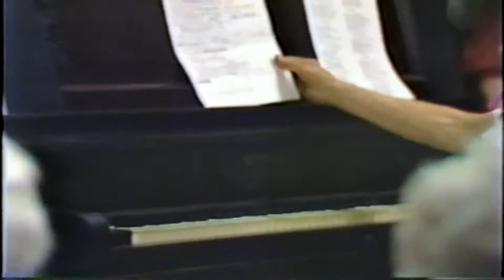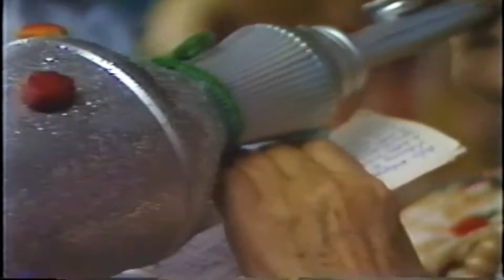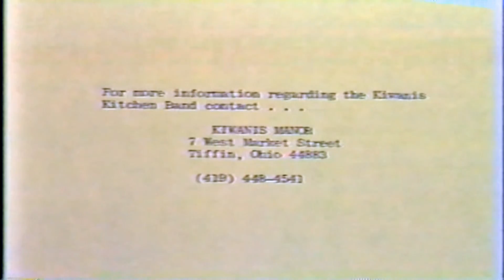Tiffin, Ohio, early 80's. Kiwanis Kitchen Band.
If your grandmother, great grandmother or someone you knew lived at Kiwanis Manor in 1983,  check this out.
What a great group of fun talented ladies.